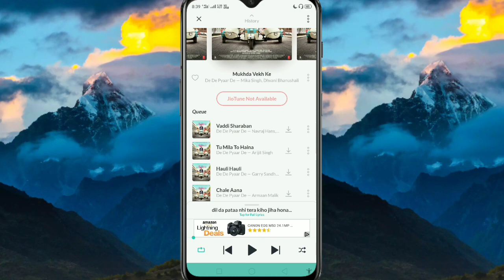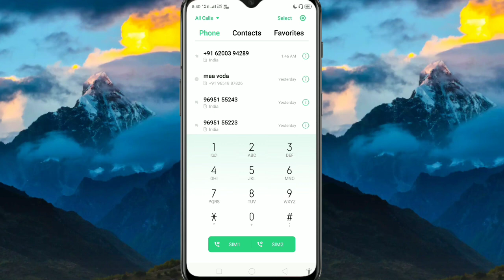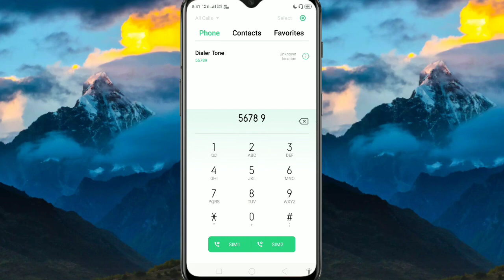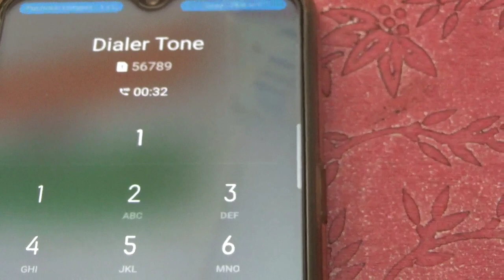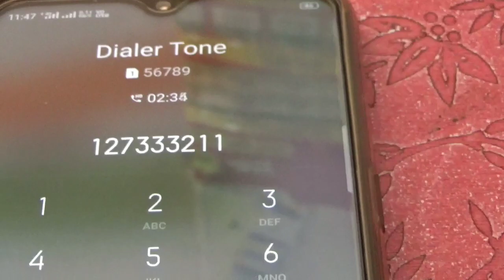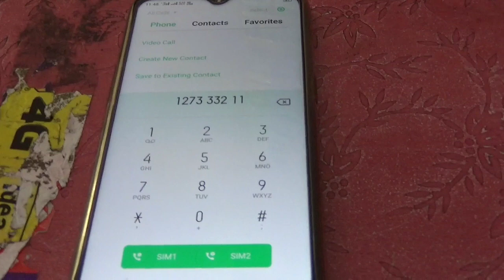क्या जियो मे jio not available वाला रिंगटोन लगा सकते हैं।कैसे |jio caller tune set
Hello Friends,

Is video me bataya gaya hai ki aap jio me jo jio tune not abalible hai usko kya aap apna caller tune set kar sakte hai.
ye janne ke liye aap video ko pura dhekhe aap ko pura samajh aayega.
kya yesa v ho sakta hai.